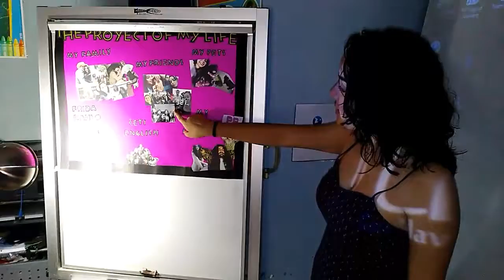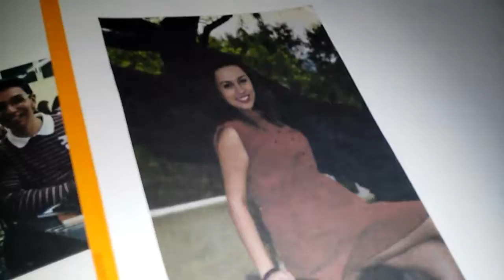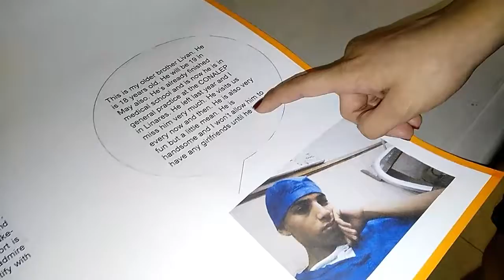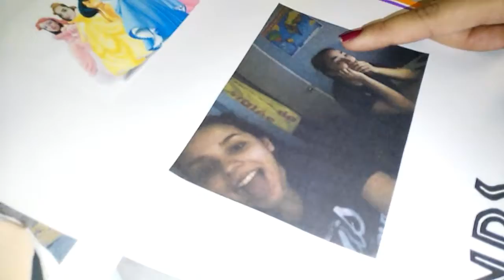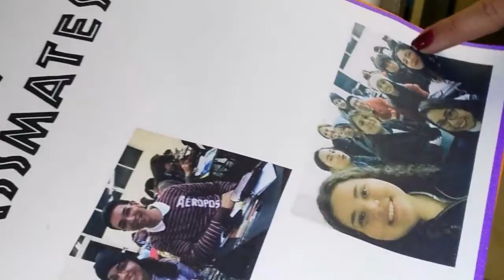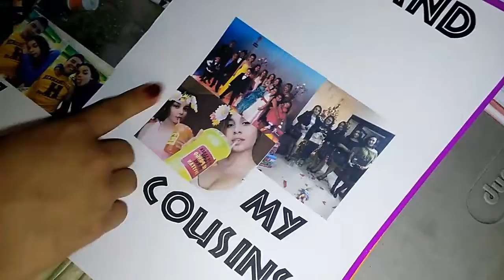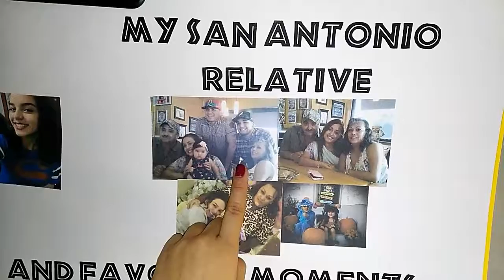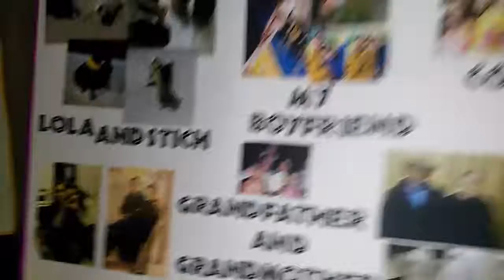Alix bloopers English presentation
Alix bloopers.. she is practicing for her Official CETI English presentation.   She has prepared a lot of material describing her life, family, and friends.   Excellent preparation and good practice.